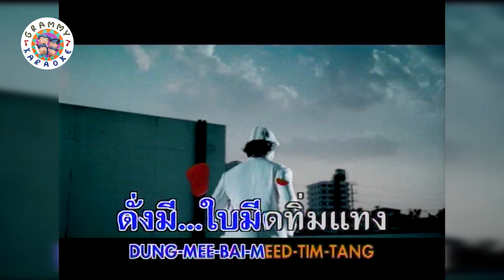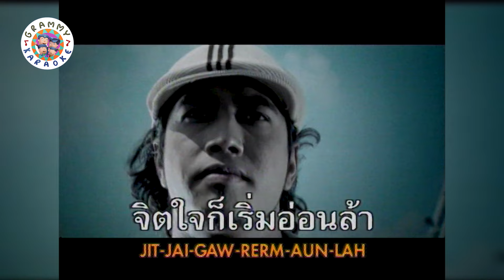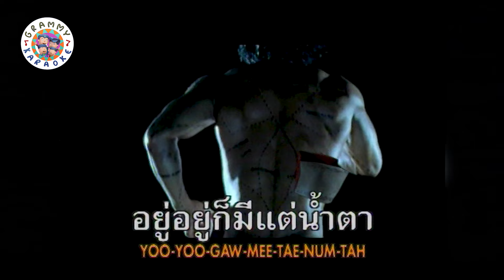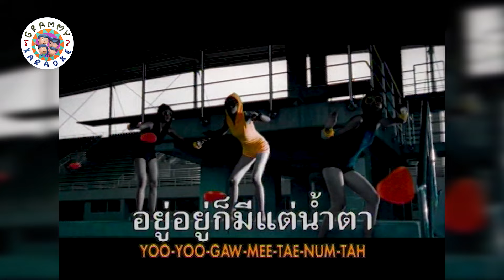คาราโอเกะ คนที่ฆ่าฉัน - Silly fools